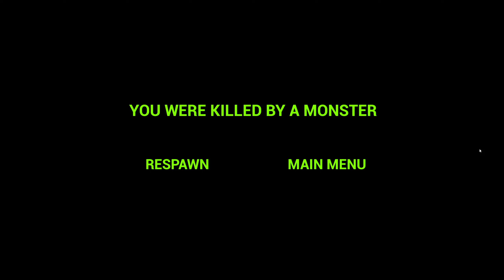Zoonomaly - Game VS Real Life | Character Comparison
0:18 - Jabba the Hutt
0:36 - Monkey
1:03 - Cat
1:38 - Man in Yellow Hat
2:00 - Cow
2:26 - Frog
3:03 - Lizard
3:24 - Ostrich
3:48 - Mantis
4:26 - Giraffe
4:55 - Rabbit
5:25 - Bear
6:03 - Elephant
6:38 - Pig
6:53 - Fish

Real man, creating real video for the best people!